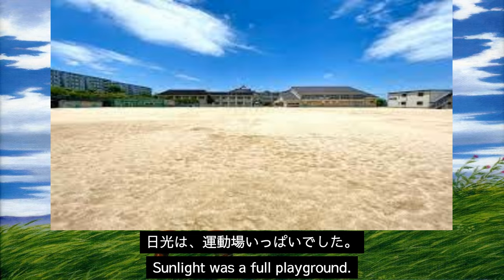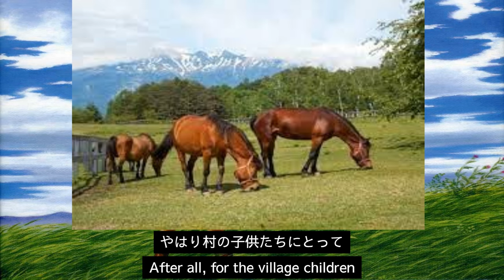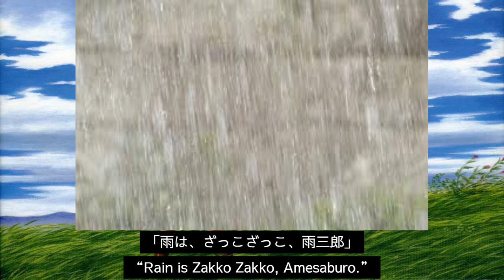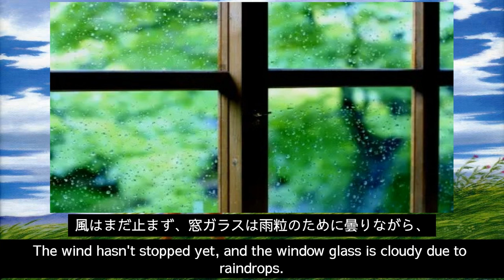【5分読み聞かせ】風の又三郎、宮沢賢治、（Matasaburo of the Wind、Kenji Miyazawa）、English subtitles